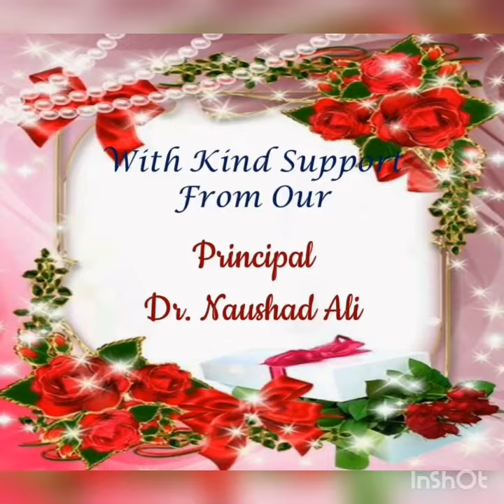Class I - U & Class II - Q,R,W HINDI PROJECT CYCLE 1 PHASE II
Compiled by Mrs. Aysha Sal Sabila